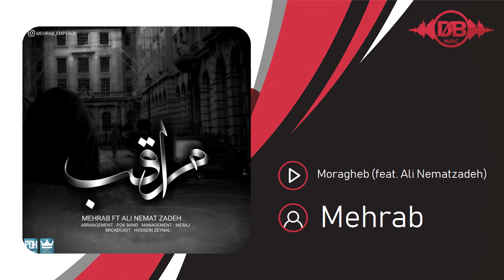Mehrab - Moragheb (feat. Ali Nematzadeh) | OFFICIAL TRACK مهراب و علی نعمت زاده - مراقب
Mehrab - Moragheb (feat. Ali Nematzadeh) | ORIGINAL SONG